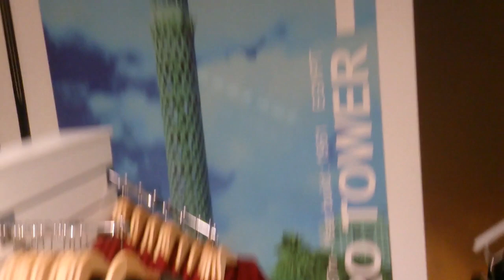مغامرات برلين 7 برج برلين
في مجموعة الفيديوهات دي بحكيلكم عن برلين. العاصمة اللي حددت خلال القرن العشرين شكل العالم الحالي سياسياً وثقافياً. أحداث تاريخية مهمة حصلت هنا. وأجيال جديدة بنتها تاني بعد خراب الحرب.

في الفيديو دا بنزور سوا برج برلين. أطول مبنى في المدينة كلها. البرج دا بيتشاف من كل حتة في العاصمة الألمانية. معمول سنة 1969، يعني بعد برج القاهرة ب8 سنين. وبنطلع سوا للجزء الدائري اللي فوق المدينة بأكتر من 200 متر، عشان نشوف المنظر من فوق شكله إيه.

متنسوش تتابعوا بقية الفيديوهات إن شاء الله عشان نعرف سوا كتير عن برلين وألمانيا وحاجات يمكن ناس كتير متعرفش عنها.

أي سؤال عايز تعرفه اكتبه في الكومنتات، ومتنساش تعمل شير لأي حد مهتم ولايك للفيديو وتشترك في القناة.